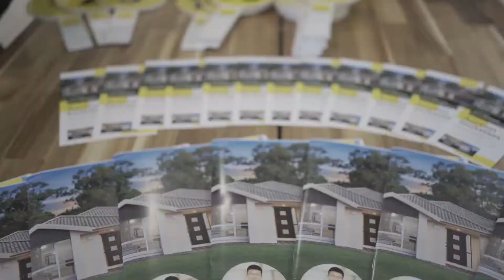Auction-33 Bobbie St, Parkinson- Martin MA Ray White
Thinking of selling, please contact Martin MA 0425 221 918